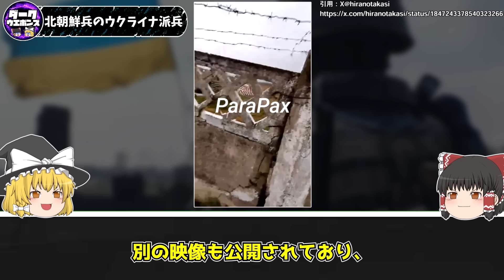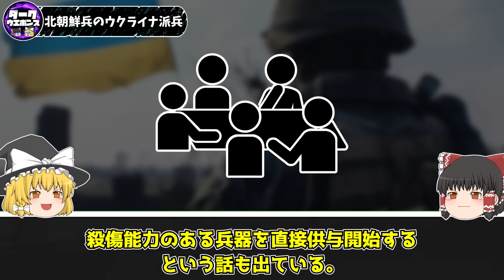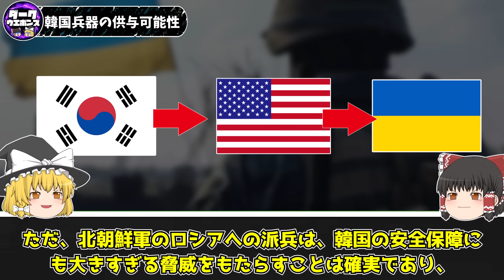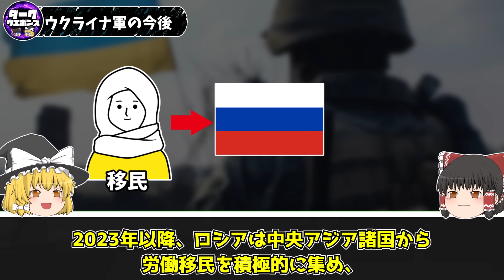【ゆっくり解説】続々と明らかになるロシアに派遣される北朝鮮兵の実態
北朝鮮兵とロシア軍に関するゆっくり解説動画です

■引用記事
尹大統領が緊急の安保会議開催　北朝鮮の派兵に「あらゆる手段で対応」